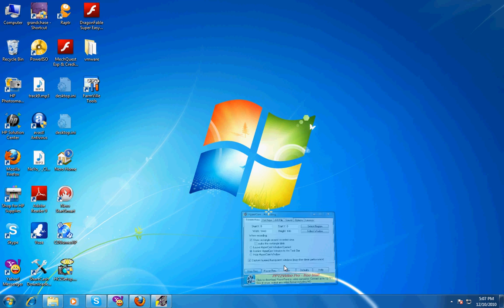Mechquest SpookMQ 7.0 Working!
i have another trainer again to share ^^
change the SWF to 3_7_4